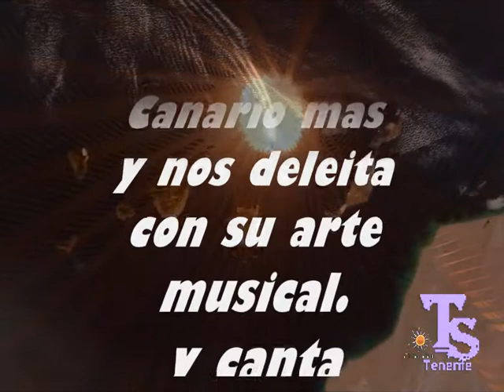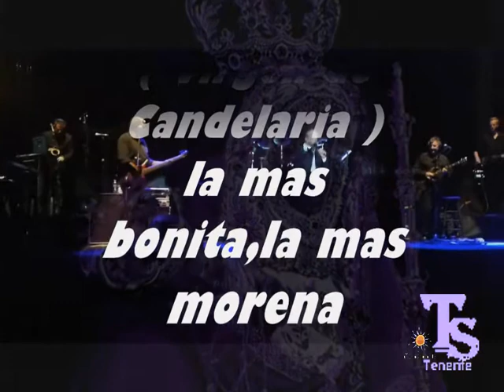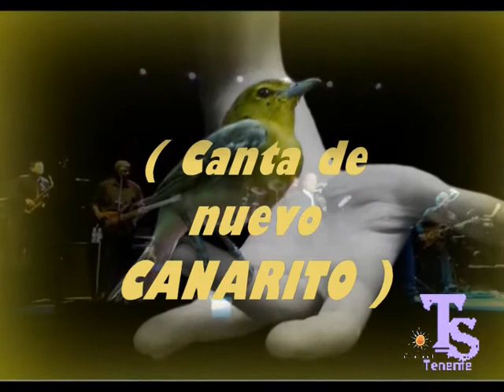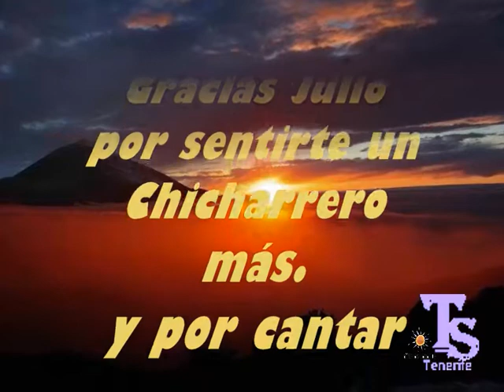Julio Iglesias Tenerife 2016(Canarito-Virgen de Candelaria y Palmero sube a la Palma)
Julio Iglesias esperó a que se hiciese de noche para salir al escenario y comenzar el concierto especial que tenía reservado para Tenerife, isla de la que guarda entrañables recuerdos. Pasadas las diez de la noche, mientras todavía entraba el público en el recinto portuario, el universal cantante madrileño empezó su espectáculo con un saludo: ¡Buenas noches, Tenerife, gracias!, afirmación que encendió los ánimos de las más de seis mil personas que asistieron al último concierto de su gira por Canarias.Otro de los momentos álgidos del concierto, en el que se reiteró la completa entrega del público asistente, fue cuando cantó "Virgen de Candelaria", la más bonita, la más morena, tras cuya interpretación los asistentes se unieron en una gran ovación.
También interpreto por dos veces Canarito del Canario Jose Velez y Palmero sube a la Palma  GRACIAS JULIO
Realiza este video Santi Glez Arbelo
Video sin ningun  ámbito de lucro.
Algunas fotos y textos son cedidos de prensa y amigos.
Audios y Imágenes propias y de amigos.